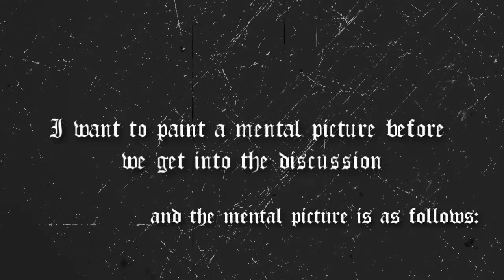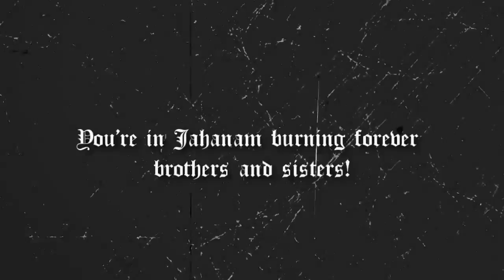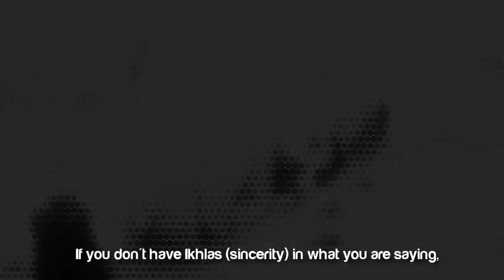This Is That Why You'll Burn In Hell Fire Forever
This Is That Why All You'll Burn In Hell Fire Forever
Speech By Brother Hamza Tzortzis

"There is a frightening hadith about a scholar, a martyr and a charitable man on the Day of Judgment. They all expect to enter Paradise because of their good deeds. Instead, they are sent to the Fire, because their deeds were done with the intention of pleasing people -- not pleasing Allah. They wanted people to see them as they were doing good because they wanted people's praise."